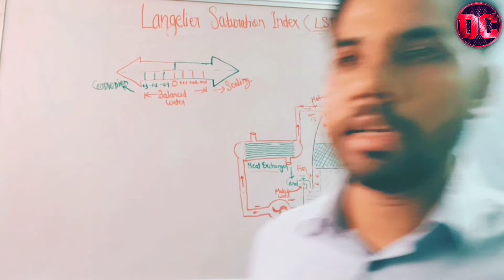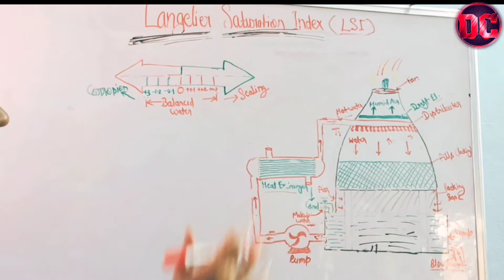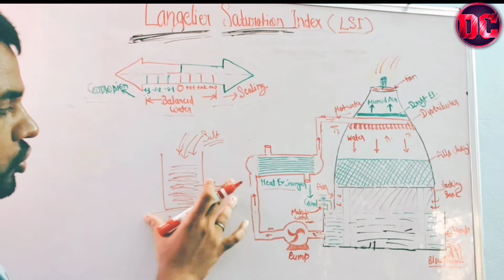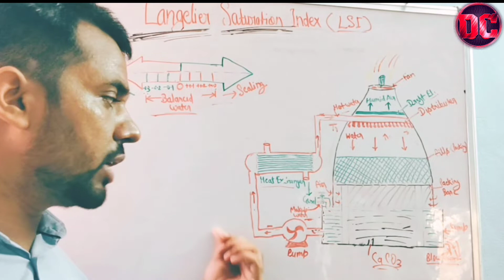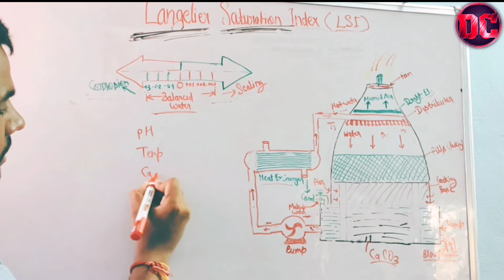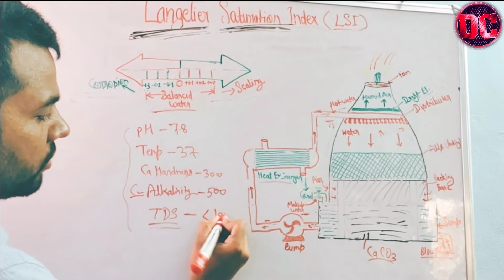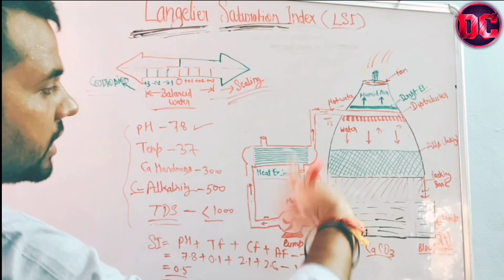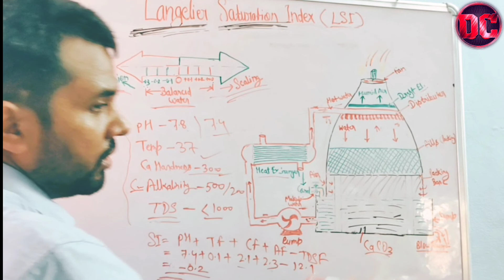LANGELIER SATURATION INDEX || LSI || Calculation of LSI || Effect of LSI on Positive and Negative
LANGELIER SATURATION INDEX || LSI || Calculation of LSI || Effect of LSI on Positive and Negative ||@DharmrajCreation

Hello friends,

In this video explain about langelier saturation index, calculation of LSI, Effects of LSI on  positive and negative & saturation of water.

1. What is LSI value?
2. What is LSI and RSI of water?
3. What does a negative LSI mean?
4. What is LSI chemistry?
5. What is effect in system if LSI is out of range?
6. LSI range in cooling tower?
7. LSI lower range
8. LSI higher range
9. What is effect in system if LSI is out of lower range?
10. What is effect in system if LSI is out of higher range?

Thanks for contacting me.
YouTube search
Suggested video
Channel page
Sound page
Browser features

Best simplification trick
Refractory cartable construction
Relations function
Greatest common factor
Cooling tower efficiency